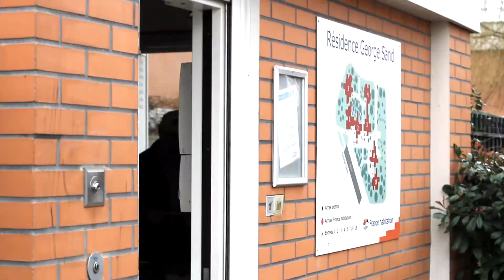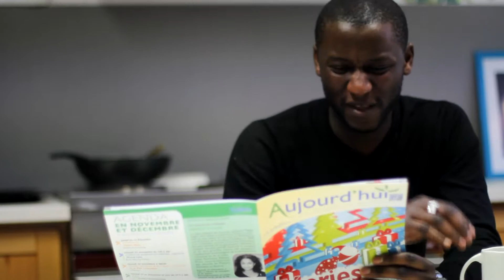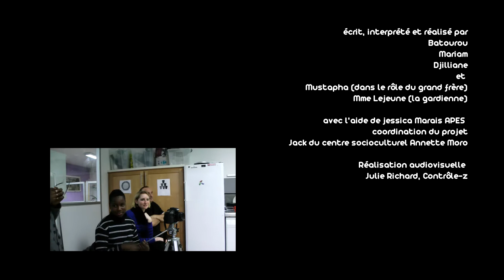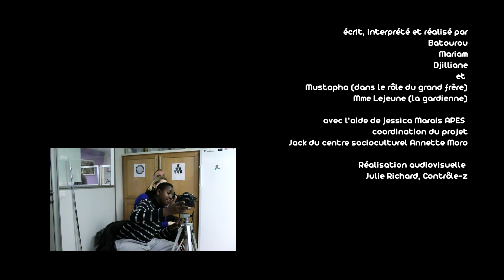"Faire sa valise" thème : demande de logement social - "Acteur à tous les étages" 2014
« Acteurs à tous les étages » - Court métrages sur comment faire une demande de logement social tourné à Trappes

Film tiré d'une série de 10 courts-métrage dont les acteurs sont les habitants eux-mêmes, jeunes ou moins jeunes, personnel de proximité, etc.

Le projet « Acteurs à tous les étages » en quelques mots :

Afin de mobiliser la jeunesse autour de l’enjeu du respect du cadre de vie, l’outil multimédia constitue un support attrayant qui permet de rendre les jeunes des résidences de France habitation et de l’OGIF, ambassadeurs de comportements respectueux de leur gardien, de leurs voisins et de leur immeuble.
A la demande de l'APES, Contrôle Z, association accueillie dans un local collectif résidentiel de Rueil, a initié la réalisation de 10 courts métrages dans lesquels divers sujets de sensibilisation au respect du cadre de vie sont traités sous des angles différents selon le regard des jeunes participants de Gennevilliers, Asnières (92), Fosses (95), Trappes (78), Paris (75), Rosny-sous-Bois (93), le Blanc-Mesnil (91) et Pontault-Combault (77) et Rueil-Malmaison (92).